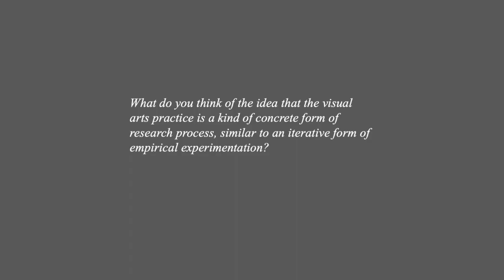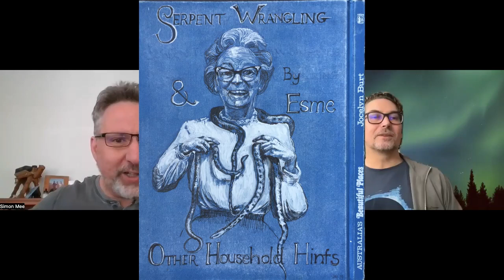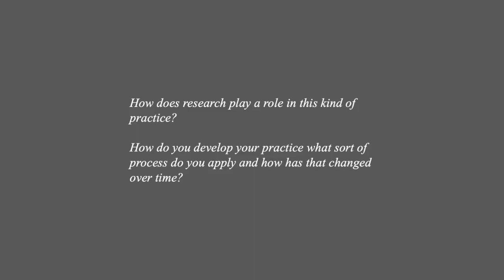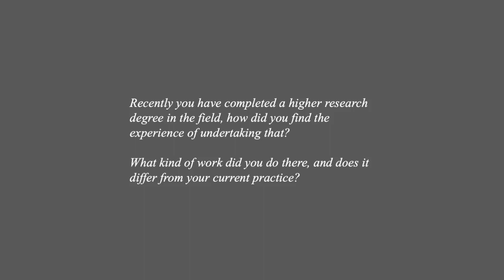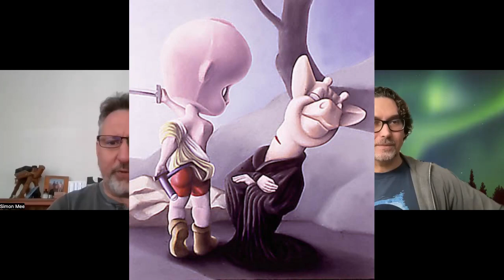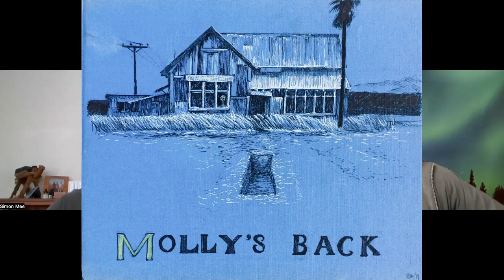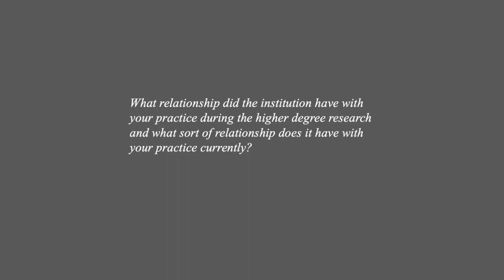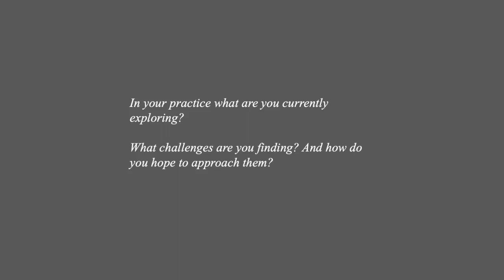Interview with Simon Mee on Visual Arts and Research.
Simon Mee is an Australian visual artist working with identity, the everyday and art history with often uncanny and haunting results. In this interview he generously discusses ideas on art and experimentation as well as his personal experiences of research during his PhD in visual arts. Images of Simon's artwork are displayed throughout the interview.